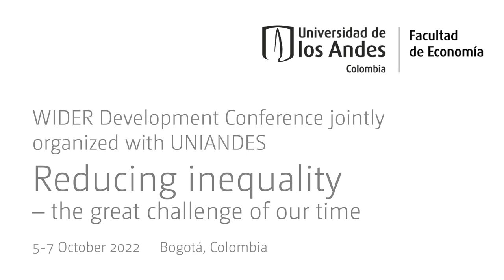8.1 Governance and inequality: motivation, trust, and crime - Q&A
This is a special sponsored session jointly of the Evidence in Governance and Politics (EGAP) and UNU-WIDER. Papers presented will focus on understanding drivers of inequality, from the role of education in social mobility to the ones that are related to crime and violence.